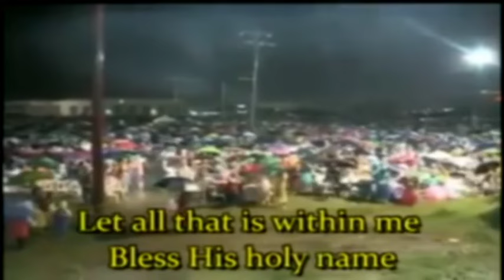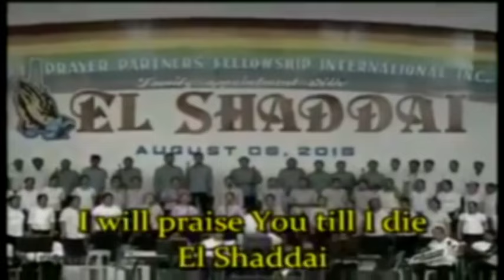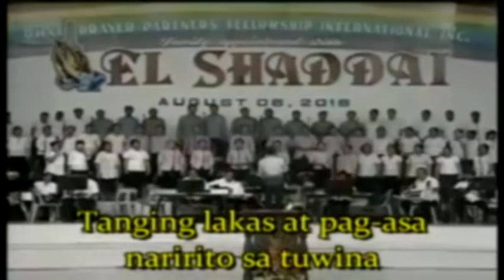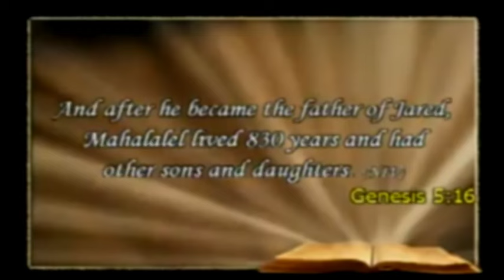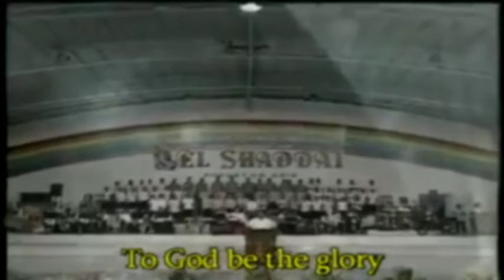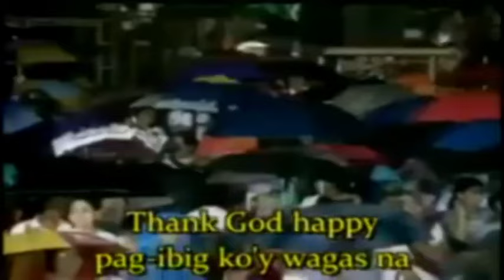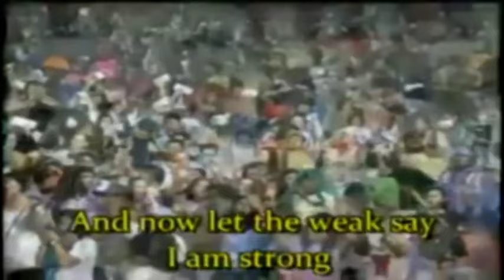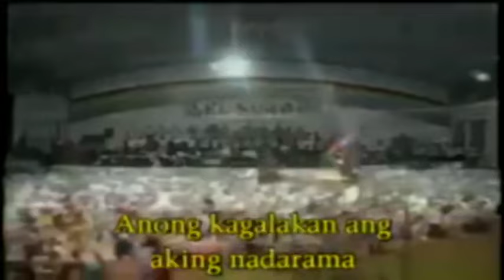“Higit pa ito sa pambili ng TICKET!” | THE HEALING MESSAGE | El Shaddai | August 6, 2016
GOD BLESS!